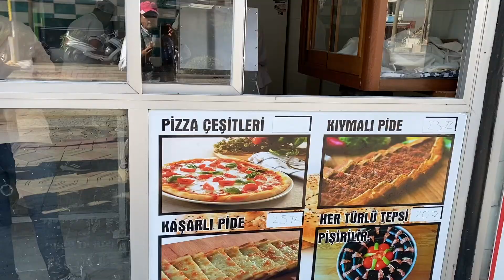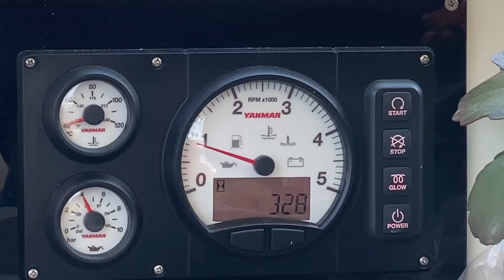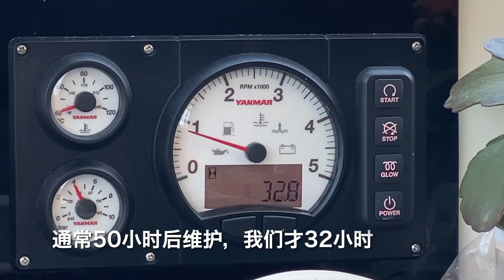🇹🇷 The journey of "Yuchen 2", EP19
Yuchen 2 ready to go.